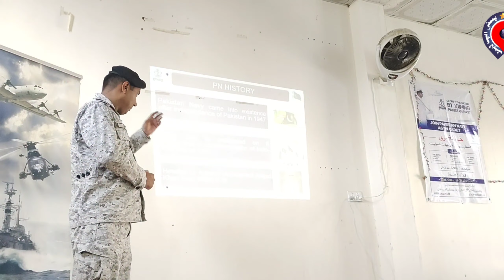Join Pak Navy As Commitioned Officer And Sealers Ke Anwan Se Ek Aagahi Taqreeb